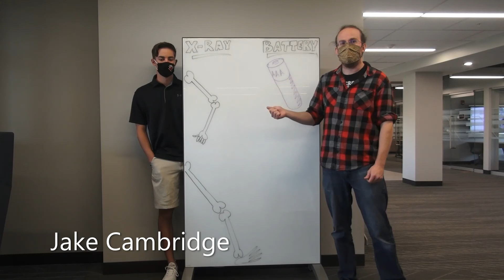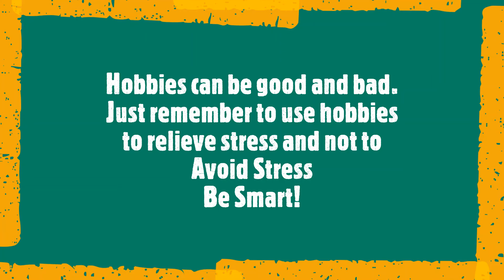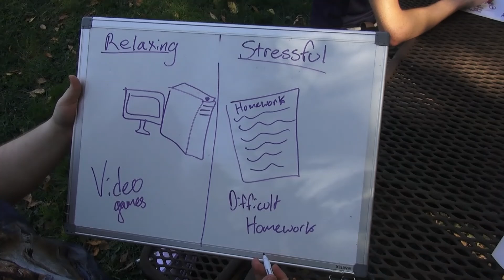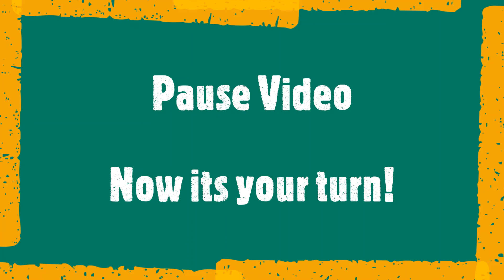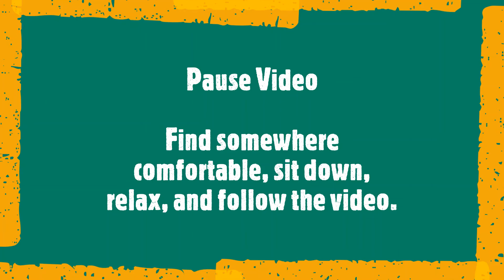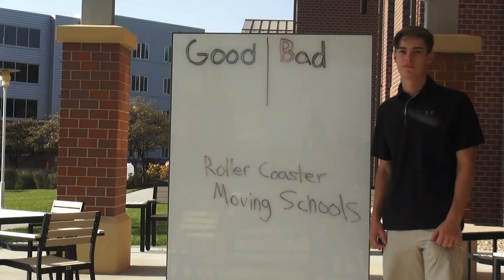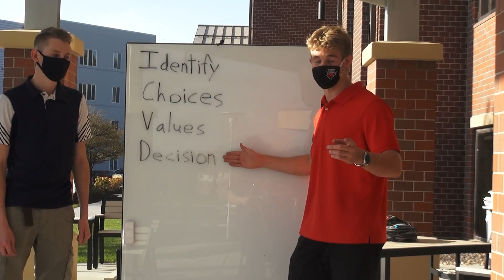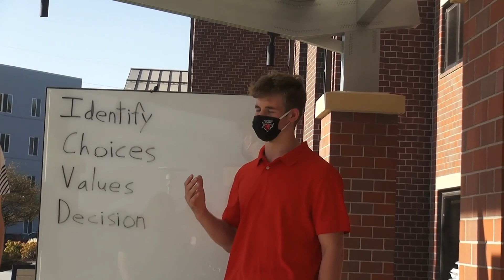How to Handle Stress!